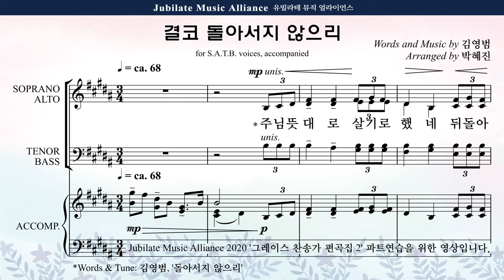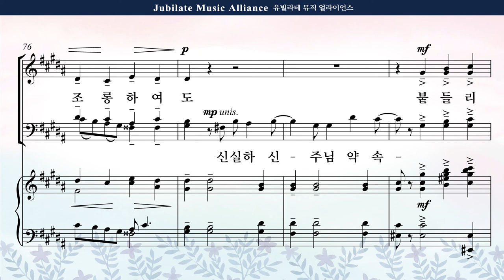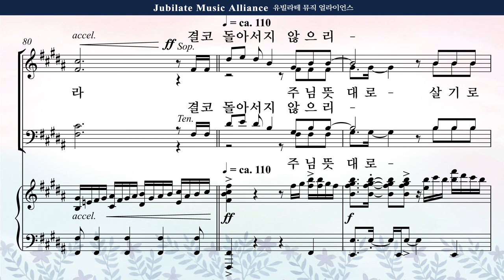[그레이스 찬송가 편곡집 2] 27. 박혜진 - 결코 돌아서지 않으리 Alto